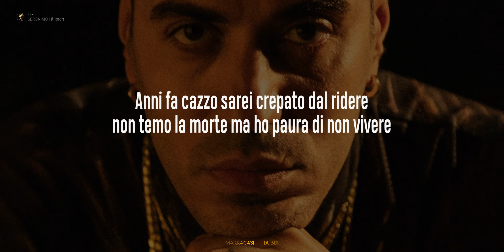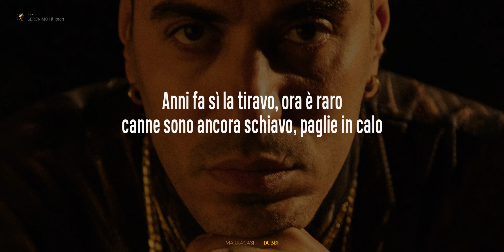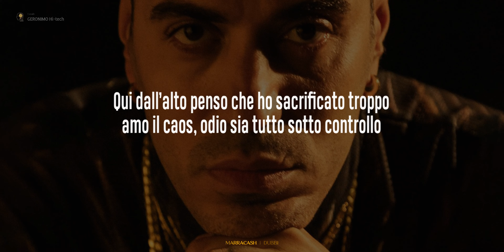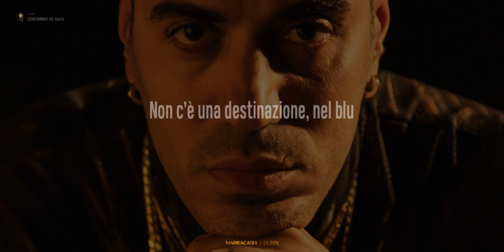Marracash 🤔 DUBBI (Lyrics/Testo)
"Dubbi" è una canzone introspettiva e riflessiva di Marracash. Nel brano, il tapper realizza un'attenta analisi sulla propria vita a ridosso dei 40 anni, tra successi musicali, disagi mentali e instabilità sentimentale. Il video di "Dubbi" è un capolavoro grafico, diretto da Tarik Berker, che con 2500 disegni a mano, 12 per ogni secondo, è riuscito a immortalare il senso di un brano che ha piantato radici profonde.